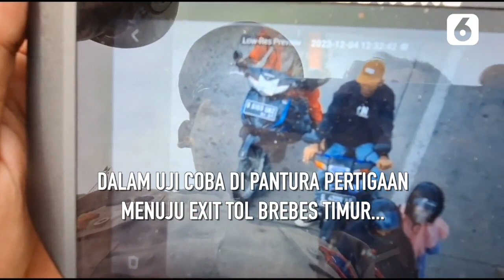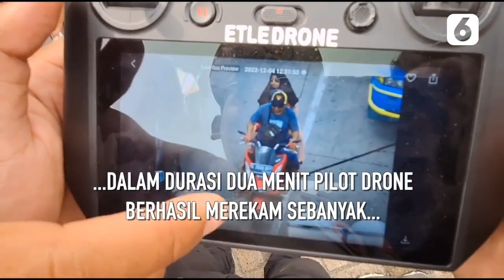Incar Pelanggar Lalin Mudik Nataru, Polisi Kerahkan ETLE Drone | Liputan6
LIPUTAN6.COM - Incar Pelanggar Lalin Mudik Nataru, Polisi Kerahkan ETLE Drone | Liputan6

Jelang libur Natal dan Tahun Baru (Nataru) Ditlantas Polda Jawa Tengah bakal memberlakukan sistem tilang ETLE Mobile Drone. Tilang ETLE Drone dinilai efektif saat mengincar pelanggar lalu lintas.